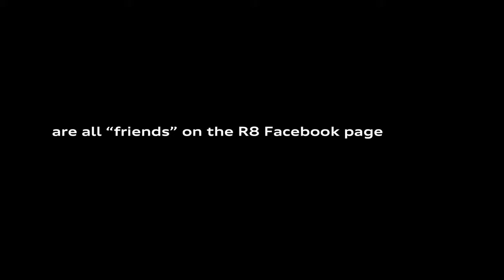Audi R8 GT Week Teaser 1 of 4) Friends of the R8